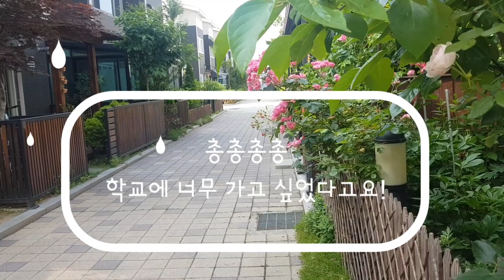6월, 학교에 처음 가는 날! 노지의 딸기도 익어가고요☆(200608)